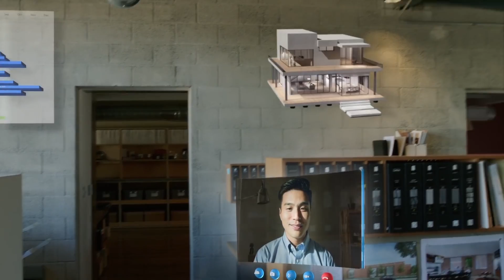Top 4 Virtual-Reality Headsets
2016 is set to be the year when the likes of Oculus Rift, PlayStation VR, HTC Vive and the Microsoft Hololens Pre take VR mainstream. Virtual reality is an immersive experience in which your head movements are tracked in a three-dimensional world, making it ideally suited to games and even movies.